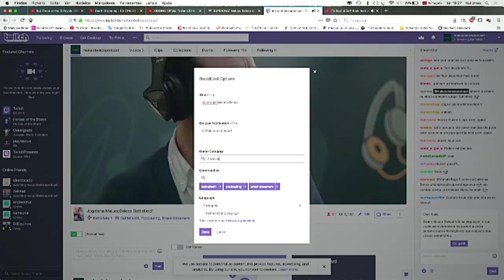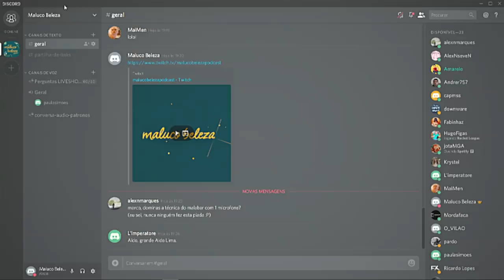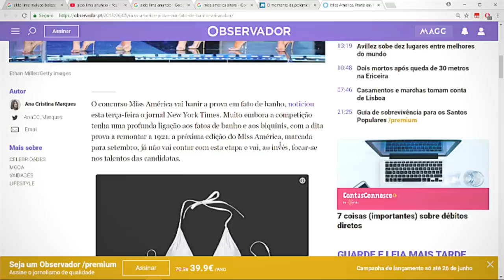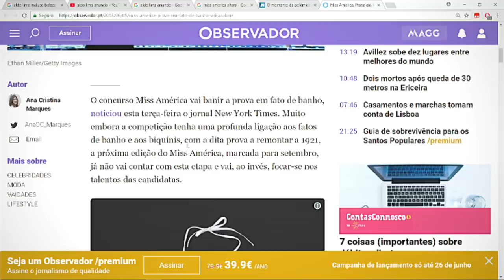MISS AMERICA (I) - Superchat Maluco Beleza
Momento em que falamos da Miss America na emissão do Superchat Maluco Beleza transmitido em directo no canal do podcast Maluco Beleza no TWITCH a 12/06/2018
Canal Twitch do Maluco Beleza aqui:
rui unas noticias news comédia comedia humor stand up comedy talksho